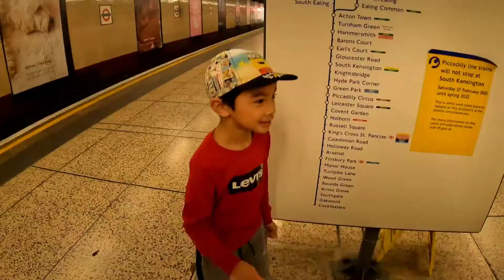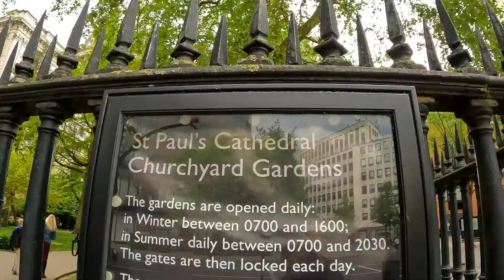Vlog | London, UK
taga bukid in london